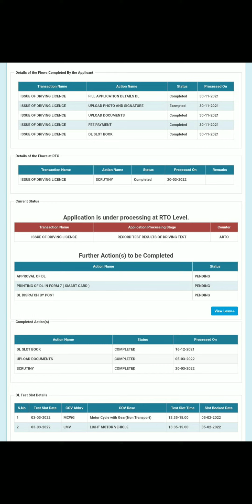RECORD TEST RESULTS OF DRIVING TEST#dlc